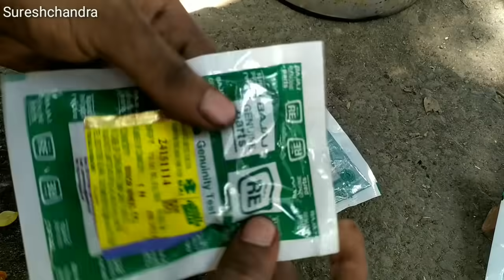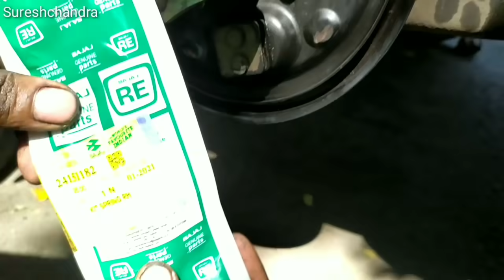Brake Drum Jaam Hone Ki Problem 100℅Brake Shoe Kit Repair Brake Liner Kit Change Bajaj Auto Ricksha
Brake Drum Jaam Hone Ki Problem 100℅Brake Shoe Kit Repair Brake Liner Kit Change Bajaj Auto Rickshaw

[ Bajaj Auto Brake Spare Part number👇]

1-Brake Shoe Kit :24151268 MRP 246/-

2-Brake Cylinder Kit [Front] :24151108 MRP 73/-

3-Brake Cylinder Kit [Rear] :24151114 MRP 73/-

4-Brake Master Cylinder Kit :AB151074
       MRP 129/-

5-Brake Spring Kit [RH] :24151182 MRP 25/-

6--Brake Spring Kit [LH] :24151173 MRP 25/-

मेरा नाम Suresh chandra Prajapati हैं  और स्वागत करता हूँ आप सभी प्यारे मित्रों का हमारे YouTube चैनल   "Suresh chandra Prajapati " मे l

अगर हमारी विडियो आपको अच्छी लगती हैं तो आप हमारे चैनल को Subscribe  जरूर करें और  अपलोड होने वाली Latest वीडियो  Notifications के लिए Bell lcon  दबा कर All Notifications सेलेक्ट करें l

                    YouTube Friends

आपलोगोे ने जो अपना प्यार और Support हमें दिया है उसके लिए दिल से धन्यवाद !! Suresh ,,,, 🙏🙏🙏